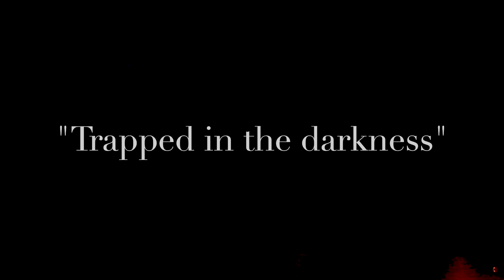2 Geez & Rikko - Trapped In The Darkness (Official Music Video)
Shout out to the Czech Republic and @R2beat-prod  on the beat collab! Shout out to Rikko on the track with me! This is our first music video so expect a lot more.

Shout out to RIKKO on the video edits!!!